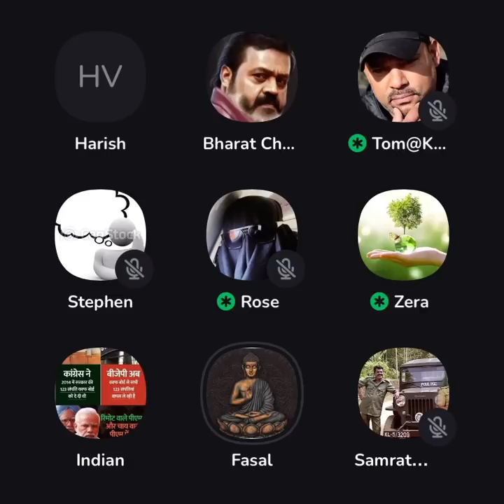വേണമെങ്കിൽ മനസ്സിലാക്കിക്കോ ഫസൽ റഹ്മാൻ ചർച്ചയിൽ വൈകാരികമായപ്പോൾ 😳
neuronz malayalam
love jihad malayalam
ഇറാൻ ഹിജാബ്
Insha Allah Ashkar Ali
Jamitha teacher debate
Anil kodithottam
chacko pastor
anil kumar ayyappan
mujahid balusseri
Jabbar mash
Jamitha teacher
sebastian punnakkal
love jihad
mm akbar
anil kodithottam latest
askar ali
Anil ayyappan
christians kerala
bjp kerala
malayalam